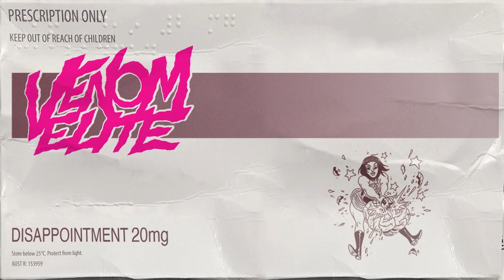Venom Elite - Landslide